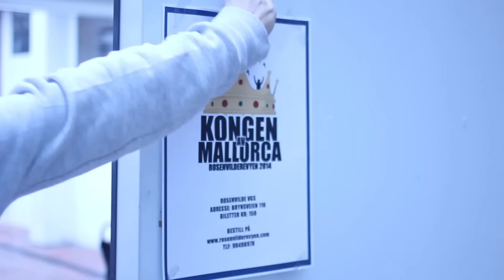Videoblogg Dag 7